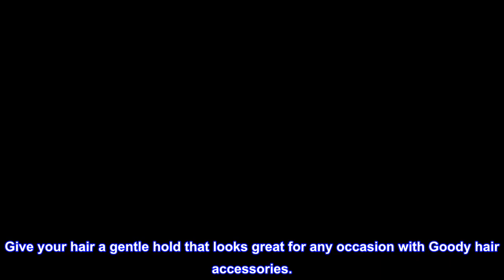Great product - Goody Metal Hair Barrettes Clips - 3 Count, Assorted Colors - Slideproof and Lock-I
Great product -  Goody Metal Hair Barrettes Clips - 3 Count, Assorted Colors - Slideproof and Lock-In Place

Goody Barrettes: For a simple look that’s both timeless and modern, you can never go wrong with these classic Goody Stay Tight Metal Barrettes. Includes 3 assorted metal barrettes.
Stay Tight Grip: Keeps hair securely in place for quick, easy styling.
All-Day Wear: Designed for comfortable all-day wear.
It’s All Goody: Perfect for all hair types.
Goody: Goody knows that one little accessory can change everything.

Who doesn't love quick and easy style? Goody Barrettes are the perfect styling solution for layers and bangs. Express yourself with Goody Hair Barrettes that add a splash of color and style to your everyday look. Give your hair a gentle hold that looks great for any occasion with Goody hair accessories.

So hsppy i found theses